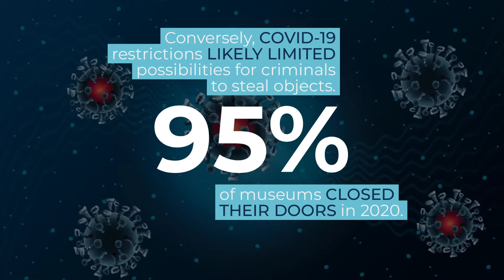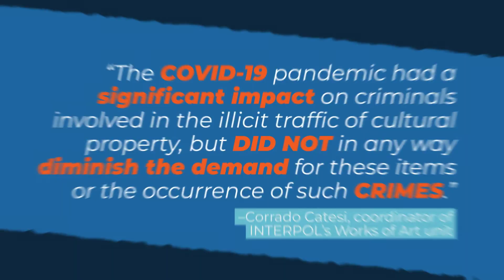What was COVID-19's Impact on Cultural Properties Crime?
COVID-19 had a significant impact on criminals involved in the illicit traffic of cultural property.